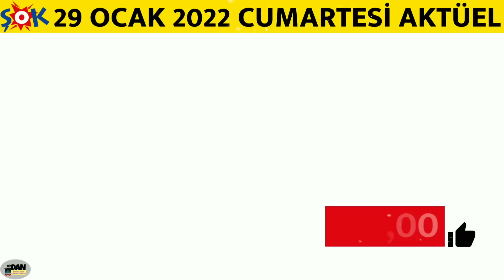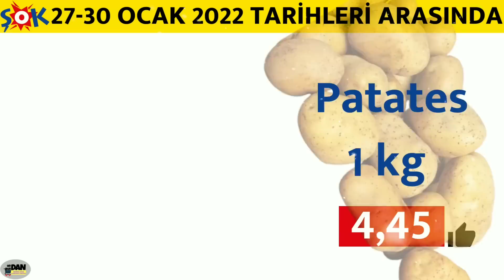ŞOKTA BU HAFTA ✅ | ŞOK MARKET 29 OCAK 2022 | Şok Aktüel Ürünler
Şok aktüel ürünler Fox Fitness markalı egzersiz spor aletleri ve çeyizlikler ile dolu. Şok market 29 Ocak 2022 yani bu hafta Cumartesi neler var diye soranlara Ordan Burdan kanalımızda cevap verdik. İyi seyirler 😊👍

Lava Yuvarlak Döküm Tava 24 cm
Kadın Zincir Aksesuarlı Terlik
Kadın Kışlık Ev Botu 36-40 Numara Aralığında
Welsoft Kadın Sabahlık
Kadın Polar Sabahlık
Aloe Vera Nano Çift Kişilik Yorgan 195 X 215 cm
Aloe Vera Nano Yastık
Paşabahçe Kapaklı Kavanoz 1000 cc
Polar TV Battaniyesi 120 X 170 cm
Çocuk Atkı Bere Eldiven Takımı
Fox Fitness Target 90s Masajlı Koşu Bandı
Fox Fitness Gala Spinbike
Fox Fitness Orbitrack
Fox Fitness F70 Mini Egzersiz Bisikleti
Fox Fitness Fz23
Tunturi Egzersiz Sehpası
Fox Fitness R50 Kürek
Omo Siyahlar İçin Sıvı Deterjan
Palmolive Duş Jeli Çeşitleri
Pure Line Sıvı Sabun Çeşitleri
Nescafe Classic+ Coffemate
Portakal 1 kg
Mandalina 1 kg
Starking Elma 1 kg
Kuru Soğan 1 kg
Kırmızı Soğan 1 kg
Patates 1 kg
Domates 1 kg
Havuç 1 kg
Greyfurt 1 kg
Sıkma Portakal File 1 kg
Yerli Muz 1 kg
Granny Elma 1 kg
Zerdeçal 80 Gram Paket
Zencefil 200 Gram Paket
Salatalık 1 kg
Disney Frozen Sürpriz Macera Oyunu
Pisa Tower Denge Oyunu
Cars Junior Yarış Kutu Oyunu
Who İs İt Tahmin Etme Oyunu
Zıp Zıp Kurbağalar
Halka Atma Oyuncu
Trolls World Tour Minik Dansçılar
Play Doh Oyun Hamuru Serileri
Kitap Çeşitleri